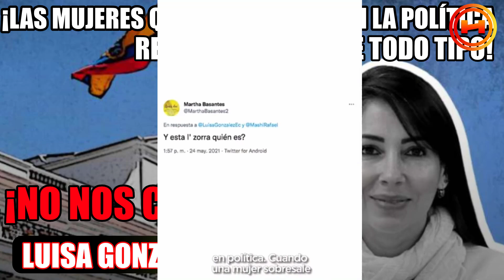Luisa Gonzalez, es atacada por la derecha recalcitrante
La candidata a la presidencia de la República por la revolución ciudadana viene siendo motivo de ataques sistemáticos por parte de la derecha y de troles
Únete a este canal para acceder a sus beneficios: